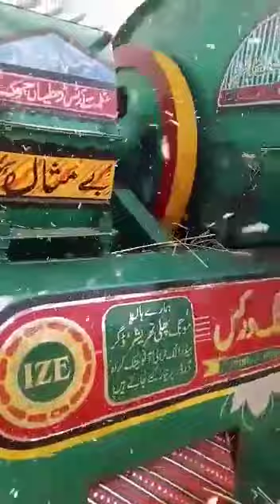New wheat machine chakwal